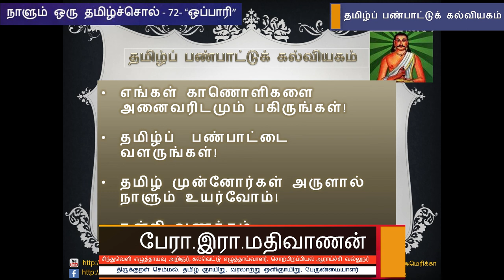நாளும் ஒரு தமிழ்ச்சொல் 72 - "ஒப்பாரி" - பேரா. இரா. மதிவாணன்